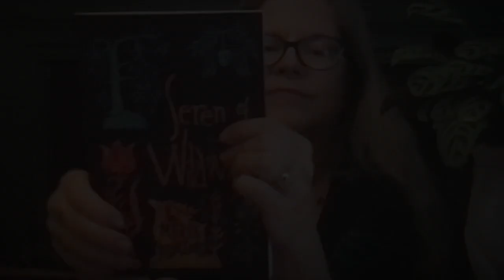Introducing Seren of the Wildwood from Wiseblood Books (2023)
Introduction to the narrative, Seren of the Wildwood (Wiseblood Books, 2023), with cover and interior illumination by Clive Hicks-Jenkins.
And thanks to Paul Digby for doing some clean-up on a homegrown video!

ABOUT SEREN OF THE WILDWOOD

Seren is born on the brink of Wildwood, realm of shadowy fays who listen and laugh–who sometimes bless and sometimes curse. As she grows into young womanhood, shaped by a familial tragedy tied to her conception, she is lured from home by a whispering mystery in Wildwood, where the supernatural roams freely through time and space. In riddling, often dangerous forests and mountains marked by fallen powers and holy women, oracles, hermits, and giants, Seren finds both violence and balm on a path arrowing toward transformation.

THE ROLLIPOKE AND WISEBLOOD

The Rollipoke Newsletter on Seren of the Wiseblood, with pre-order

MARLY YOUMANS ON THE WEB

ADVANCE PRAISE

A little girl dancing between the graves of her brothers, a body held suspended and starlit in a thorn tree. Marly Youmans is a spinner of archetypal images that seem at once strange and strangely familiar. The poem's form, hybridizing the 'bob and wheel' of medieval poetry with the iambic pentameter narratives of the Romantic and Victorian era, conjures a time-frame outside time, perfectly suited to the story. This book is itself a 'Wildwood' where fey, elusive, illusory phenomena draw the protagonist--and the reader--deeper and deeper into mystery.
       -- Amit Majmudar, author of What He Did in Solitary

“Seren, Seren, Seren,” this poem whispers to our fractured souls, and Marly Youmans invites us to a fantastical, and psychologically potent, adventure. As an artist, I am grateful for a poet who can paint luminous vistas with her prismatic words. Such holy incantation is now rare in American arts, giving grace to our mystery filled 'Wildwood' journeys.  Youmans is a gem in the American arts and Seren is an immense gift for the sanctification of our imaginations.
        --Makoto Fujimura,  Artist,
           author of Art+Faith: A Theology of Making (Yale University Press)

“Into the darkness, mystery, and fate”: that’s where Seren of the Wildwood will take you; also into the light. The old verities are not an embarrassment to Marly Youmans, our “mistress of the marvelous.” For all that has changed in the world over the ages—and all that continues to change, even as we speak, as competing savants tell us this or that is what we must expect—we still gather around “A hearth and wildwood blaze / On nights in winter crowned / By the strange,striking lays / That hold mortals spellbound.”
       —John Wilson, contributing editor for The Englewood Review of Books and senior editor at The Marginalia Review of Books